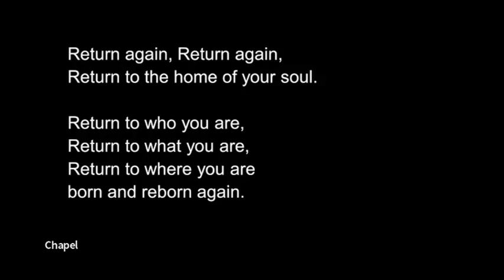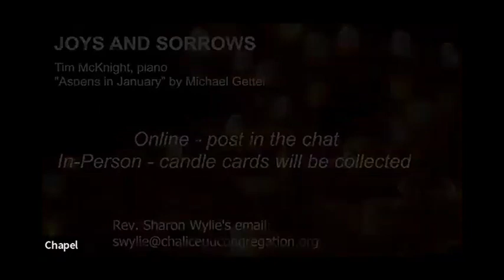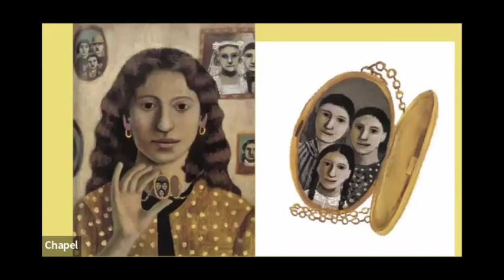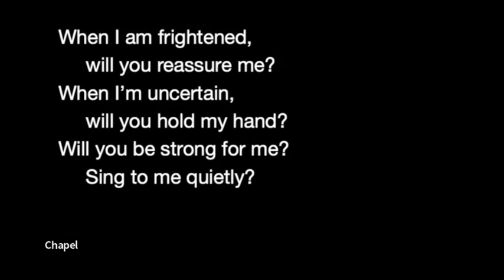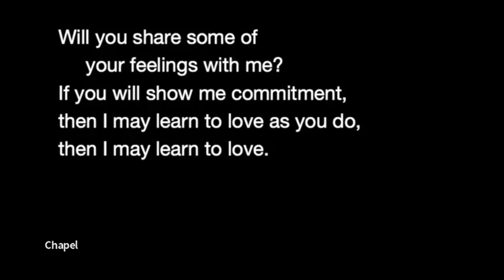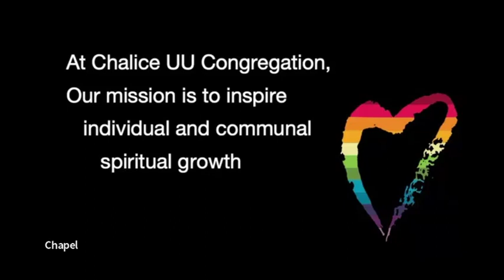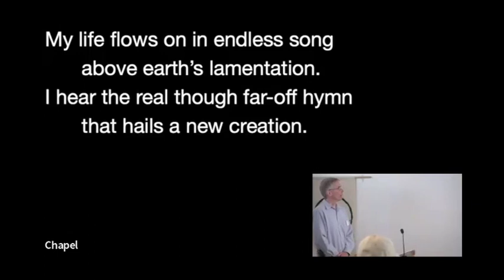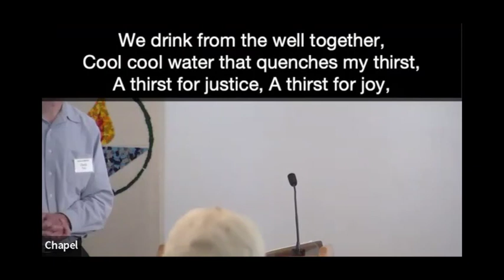"Touchstones" worship service (January 8, 2023)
January 8 – Rev. Sharon Wylie
“Touchstones”

We celebrate the new year by remembering what keeps us going when we face hard times.